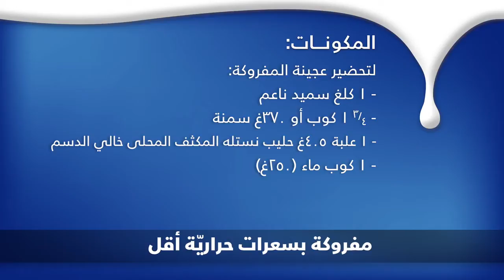Lighter Mafruka - مفروكة بسعرات حراريّة أقل